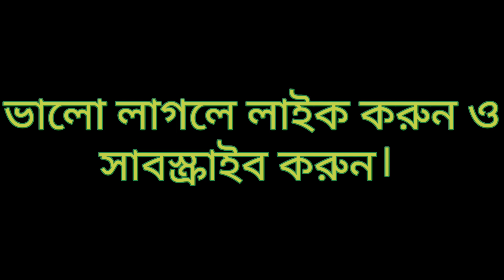কাঁচকলা কোপ্তার ঝোল (নিরামিষ)।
সহজ ভাবে কাঁচকলার কোপ্তার ঝোল রান্না। রোজকার খাওয়া দাওয়ায় এ রান্নার তুলনা নাই। অত্যন্ত জনপ্রিয় এই পদ টি বাড়িতে অবশ্যই ট্রাই করুন।